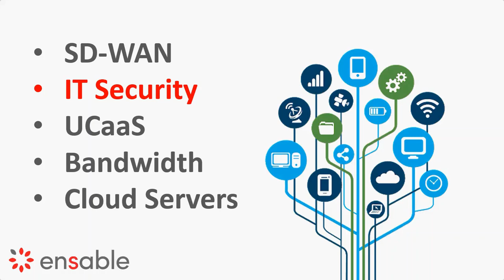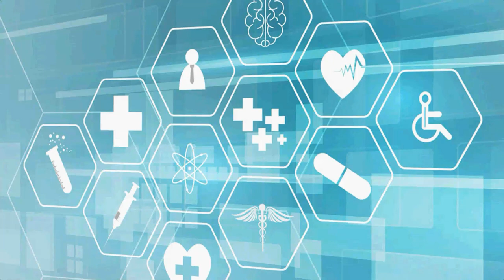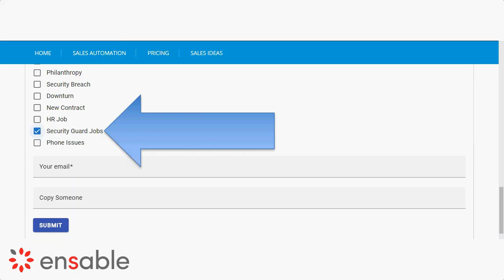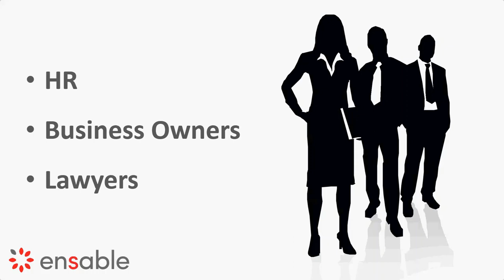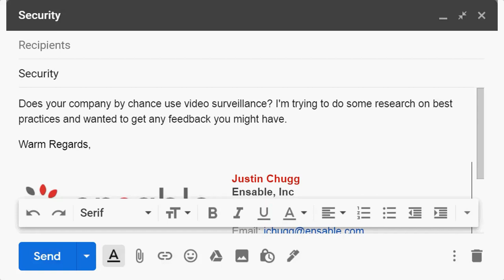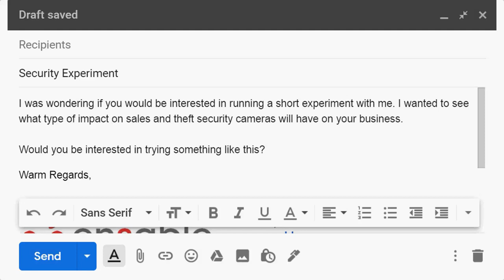▓█►How to sell video surveillance solutions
One of the easiest ways to sell bandwidth, IT security, disaster recovery, UCaaS, and cloud computing is through video surveillance. There is a high demand for the solution, the industry is experiencing significant market shifts and the opportunity is now. In this training we discuss how to use video surveillance to open new doors and opportunities with one of the hottest solutions of the year.